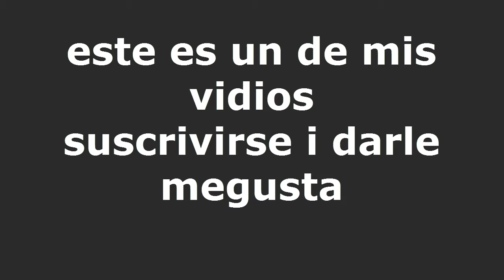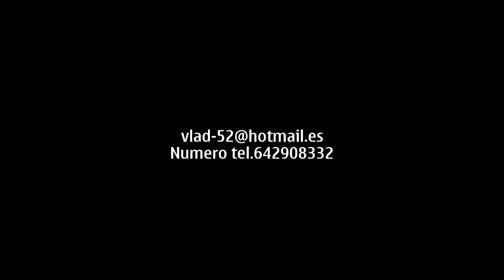mi videos de parkour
cmentar i darle megusta al vidio i suscrivirse

EXTRA TAGS - NO LEER
2013
2012
2011
2010
2009
visitas
reproducciones
xp
win 7
win 8
vista
internet
facil
rapido
efectivo
super
ultra
youtube visitas
El Verdadero Secreto Para Conseguir Trafico y Popularidad Con Tus Videos En Internet (REVELADO)
★ Como tener mas LIKES en tus Estados y Fotos de FACEBOOK 100%★
Trucos para tener más popularidad en youtube
¿Cuánto VALE Tu Canal De YouTube? (Fórmula FÁCIL) [USKOKRUM2010]
Como Medir el Rating de tus Videos en Youtube ESTADISTICAS EN YOUTUBE VideoMarketingViral.com
como crecer en youtube y tener mas suscriptores y visita?
Fancitos Gana Dinero y Aumenta tu Popularidad con Pinterest Facebook y más
Como Hacer un Video Para YouTube ( 3 Tipos de Video Para Ganar DINERO)
COMO TENER MAS VISITAS EN TUS VIDEOS
Cómo Conseguir Muchos Suscriptores En Youtube [Tutorial]
Cómo Conseguir Más Visitas En Tus Vídeos De Youtube 2013
MI MANERA DE AGRADECERLES, 1er CONCURSO Y SORTEO (CERRADO) Gracias por Participar :)
Aumentar Visitas en Youtube Gratis | Conseguir mas Visitas
Como poner tu canal en tu video y como hacer que tu video sea mas largo
Como tener mas visitas en Youtube
Cómo Conseguir Más Visitas en YouTube ( 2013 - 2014 ) - tips
como hacer que tus videos duren mas de 15 minutos.
Tener mas reproducciones en mis videos Youtube
Cómo Conseguir Más Visitas en YouTube
Como conseguir visitas rápido en youtube (NO ES BROMA)
Cómo Conseguir Más Visitas en nuestros videos de YouTube 2013
Como tener MAS REPRODUCCIONES en mis vídeos de YOUTUBE | TRUCO-CONSEJO
¿Como Tener mas Visitas en Youtube? Agosto 2013
Como tener mas reproducciones en tus videos
Como Conseguir Mas Subs , Likes y Reproducciones | Addmefast
7 Consejos para aumentar tus reproducciones en Youtube más páginas
V.D.L.C. | COMO TENER MAS VISITAS EN YOUTUBE | Ep.7
Como tener mas reproducciones en Youtube
Como Tener Más SuscriptoresLikes-Visitas En Youtube Con Add Me Fast
COMO CONSEGUIR MAS SUSCRIPTORES, VISITAS, LIKES EN MIS VIDEOS GRATIS DE YOUTUBE 2013
UTORIAL COMO TENER MÁS VISITAS Y SUBSCRIPTORES EN YOUTUBE (100% EFECTIVO Y SIN PROGRAMAS!)
Como tener mas visitas en tu canal [Diarias-Mes]
como conseguir mas visitas a nuestro blog.
Aumentar Visitas | Conseguir Mas Visitantes y mas Tráfico a mi web
Como Obtener Mas Visitas En Youtube
COMO TENER MAS REPRODUCCIONES EN TUS VIDEOS EPISODIO 1
Como Obtener 300 Reproducciones en youtube en menos de 6 Horas
Como Tener Mas Visitas EN Tus Videos De Youtube 2013 [[Garantizado]]
Como tener mas reproducciones en los video de Youtube - ChowFlow
Como Obtener Mas Visitas y Me Gusta En Videos De Youtube
HACK COMO TENER LAS VISITAS Y PUNTUACIONES QUE TU QUIERAS EN YOUTUBE
Como tener mas suscriptores en youtube (2) HD
Como tener mas Suscriptores 100% Septiembre-Octube! 2013![Sirve]
TRUCO: Como Tener Mas Suscriptores Nuevo!!! Facil y Sencillo
Como tener mas suscriptores y mas vistas en los videos de Youtube y en tu canal
Como tener mas Subscriptores en YouTube | 2013
como tener mas suscriptores en youtube
como tener mas suscriptores en youtube 2012
Conseguir SUSCRIPTORES En YOUTUBE 2013 (Fácil) [USKOKRUM2010]
¿Cómo conseguir más suscriptores a YouTube?
Como conseguir más suscriptores para tu canal de Youtube
Como Conseguir Mas Suscriptores En Youtube 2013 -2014
Como tener 100 suscriptores en 1 hora [TENER MAS SUSCRIPTORES] [FÁCIL]
Como mejorar tu Canal de Youtube y Coseguir mas Suscriptores 2012/2013 muy FACIL
Trucos de YouTube para Obtener Más Visitas y Suscriptores 2012
Como tener mas suscriptores en youtube 2012 100% funcional y efectivo
Tener mas reproducciones y suscriptores en youtube Tips Trucos y secretos
COMO TENER MAS SUSCRIPTORES SI FUNCIONA 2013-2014
Como Tener Mas Suscriptores y Reproducciones en tu Canal de Youtube (Truco)
Como Conseguir Mas Suscriptores en Youtube/2013